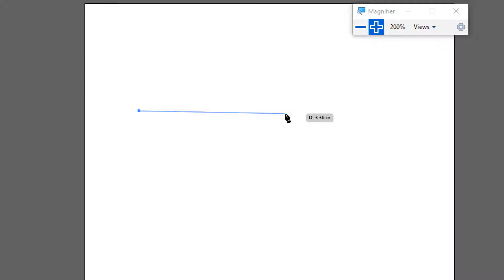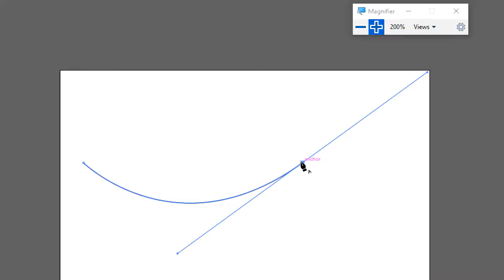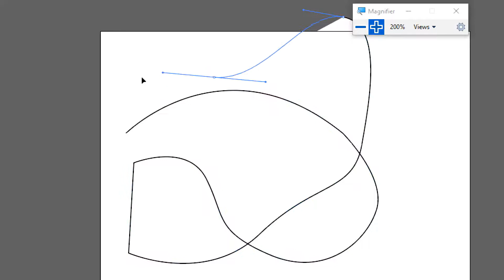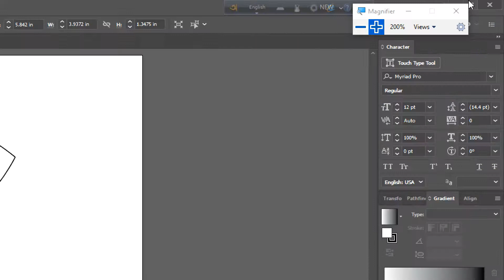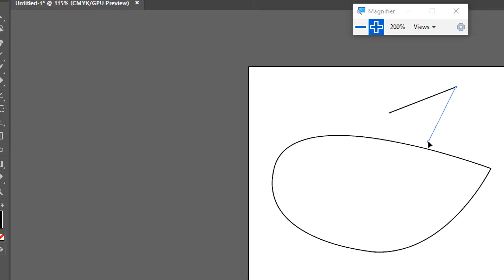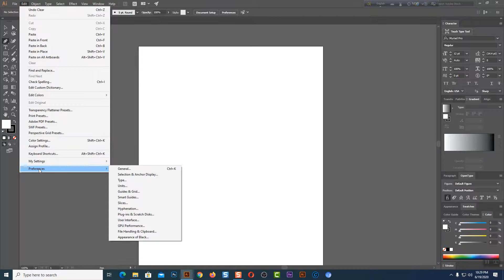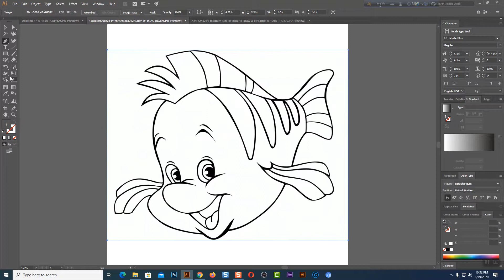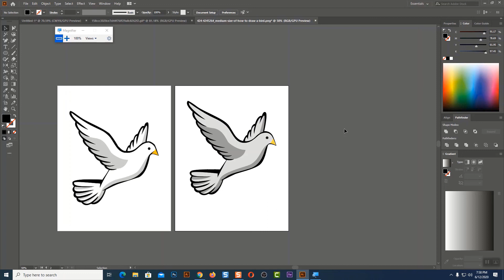Class 30, Pen tool and its Details in Illustrator I Bangla Tutorial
আসসালাকুয়ালাইকুম
আশা করি সবাই ভালো আছেন, সবাই গ্রাফিক্স ডিজাইন শিখতে চায় কিন্তু কোথায় শিখবে তা নিয়ে চিন্তায় থাকেন তাই আপনাদের জন্য নিয়ে এসেছি ফুল গ্রাফিক্স ডিজাইন কোর্স, আমাদের চ্যানেল থেকে গ্রাফিক্স ডিজাইন বেসিক থেকে এডভান্স পর্যন্ত খুব সহজেই শিখতে পারবেন, তাই দেরি না করে আজই আমাদের চ্যানেলটি সাবস্ক্রাইব  করে সাথে থাকুন,

Advance Graphic Design Course করতে Call করুন